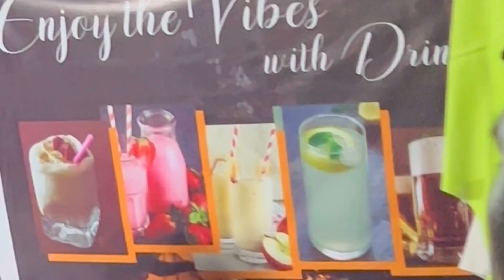Kwatha Ride Twostrokes Motorcycle club#KwathaFestival2022